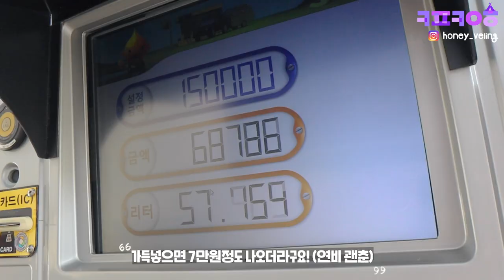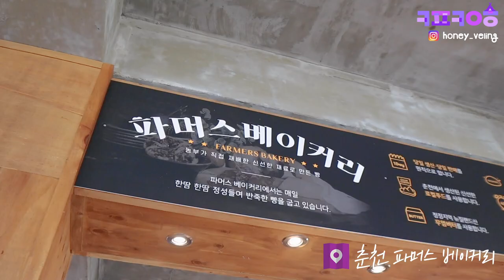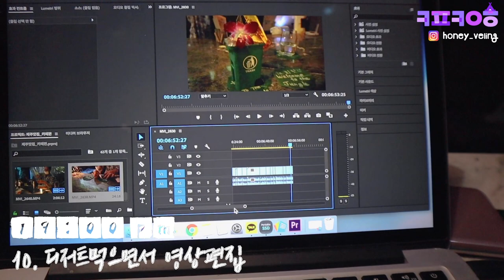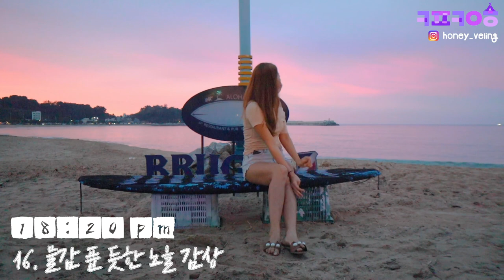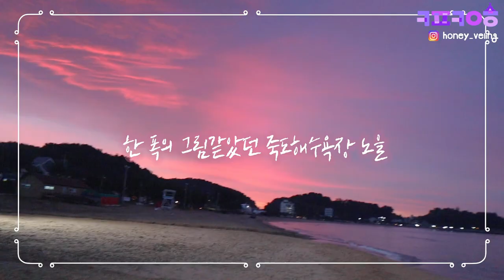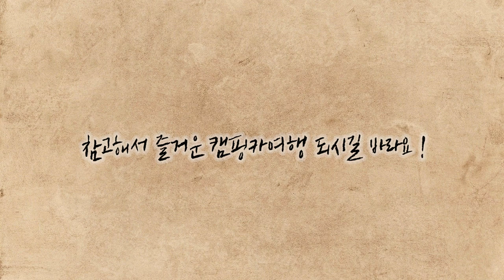🚐ep.4 / 혼자 차박캠핑 즐기는 20가지 방법 [캠핑카여행]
방역수칙을 준수하였으며, 격상 전 9월에 다녀온 영상입니다.

연말에는 챙겨볼 게 많을 것 같아 이번 영상만 화요일에 업로드 해요 ෆ
캠핑카여행은 매주 수요일에 찾아오겠습니다🚐🚐
추가로 궁금한 점이 있다면 댓글 남겨주세요!

*한국관광공사의 갭이어 프로젝트에 함께 했습니다.
해당 영상은 광고 아닌 제가 좋아서 추억하고자 만든 영상입니다.

[ 캠핑카 렌탈 정보 ]
🚐 캠핑카 정보
오페라 캠핑카 OPERA

💵 렌탈 비용
15박 16일 272만원 (vat 별도)
*장박이라 할인해 준 가격, 가격은 개별 문의 해주세요!

🖇 업체 명
궁금한 분들은 댓글로 문의해주세요!

💡 유용했던 준비물
옷(6벌), 세면도구, 블루투스 스피커, 노트북, 화장품, 수건, 캠핑카 꾸밀 수 있는 용품(전구, 가렌다, 장식등, 테이블보), 신발, 충전기, 블루투스 마이크, 배게, 마스크팩, 물티슈 등